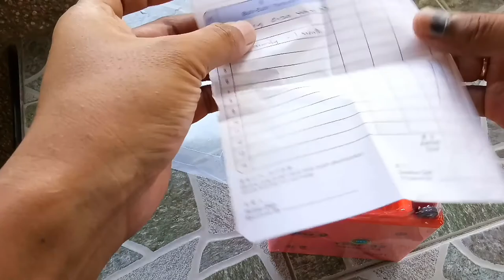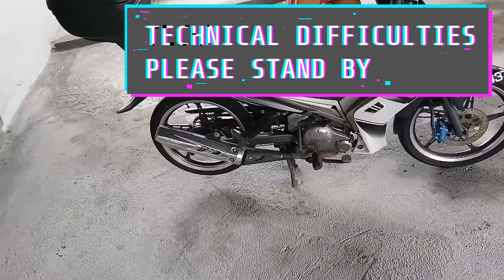#49 - TUKAR BATERI BARU MOTOR TERUS JADI POWER!! | LC 135 | EKSPERIMEN BUDAK DARJAH 4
Hai guys!!

Video eksperimen suka-suka cara tukar bateri moto cukup simple & senang.

Record by : Vivo V5s